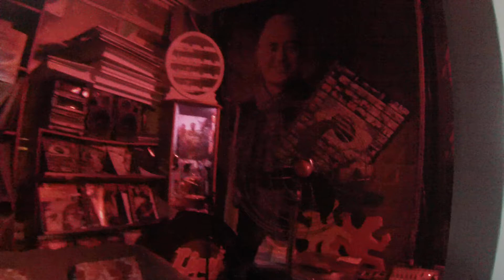Debate‬ com Dillo Daraújo, Renato Marques, e Diego Marx.Local: Galeria Olho de Águia.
Debate‬ com o músico Dillo Daraújo, o produtor de cinema Renato Marques, e o produtor musical Diego Marx.Local: Galeria Olho de Águia. ‪#‎brasil‬ ‪#‎cinema‬ ‪#‎cineasta‬ ‪#‎fotojornalismo‬ ‪#‎selfie‬ ‪#‎tattoo‬ ‪#‎kawasakininja‬ ‪#‎gastronomia‬ ‪#‎galeriaolhodeaguia‬ ‪#‎cineclubepraçadorelogio‬ ‪#‎barfaixadegaza‬ ‪#‎bibliotecagervasiobaptista‬ ‪#‎haineker‬ ‪#‎cineclube‬ ‪#‎roteiristas‬ ‪#‎nikon‬ ‪#‎cannon‬ ‪#‎lucianagenropresidenta‬ ‪#‎toninhodopsolgovernador‬ ‪#‎chicosantanadeputadodistritalpsol‬ bibliotecagervasiobaptista ‪#‎ledzeppelin‬ ‪#‎jimehendrix‬ ‪#‎jimmypage‬ ‪#‎blues‬ ‪#‎jackdaniels‬ ‪#‎jazz‬ ‪#‎rocknroll‬ ‪#‎Taguatinga‬